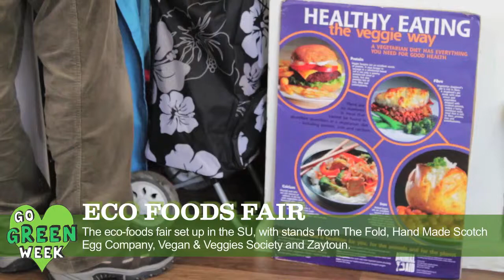Go Green Week - Day 2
Go green week at the University of Worcester.